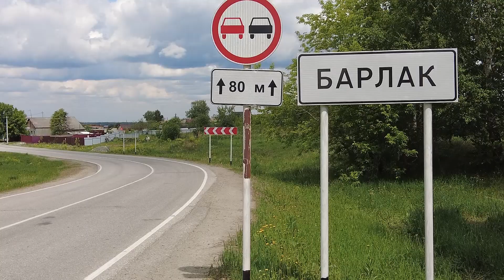Жители села Барлак под Новосибирском остались без воды в июньскую жару // "Новости 49" 13.06.23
Сотни жителей села под Новосибирском остались без стабильного водоснабжения в самый разгар летней жары. Причем, по их словам, проблемы с водой лишь усугубляются с каждым годом. О непростой жизни сельчан в период искусственной засухи и о многолетних проблемах одного села, расскажем в следующем сюжете.